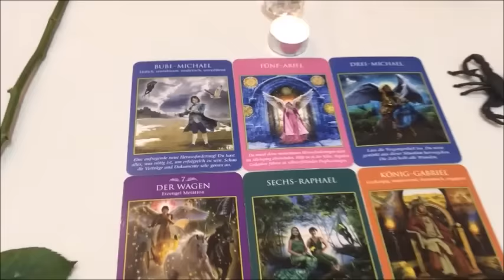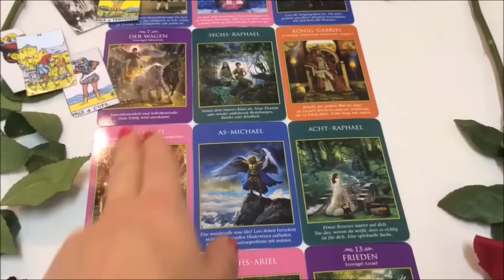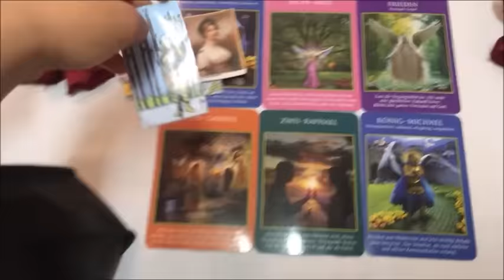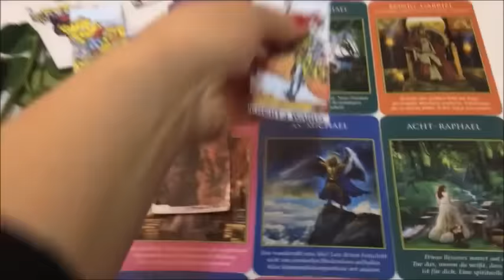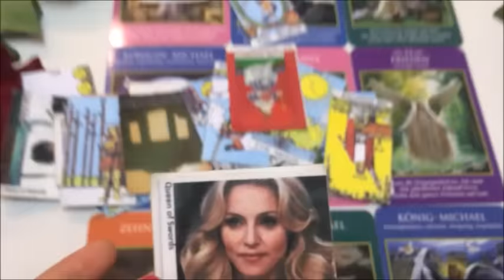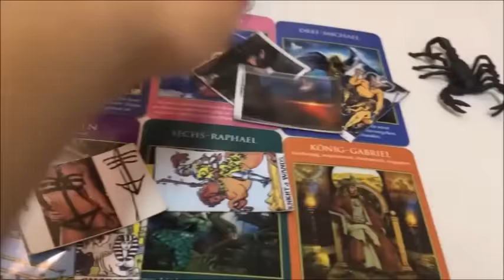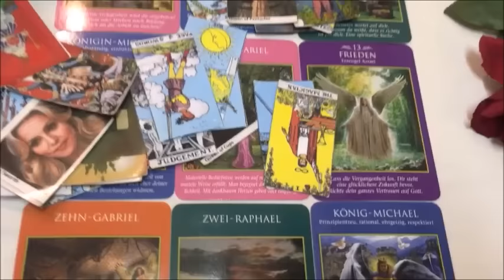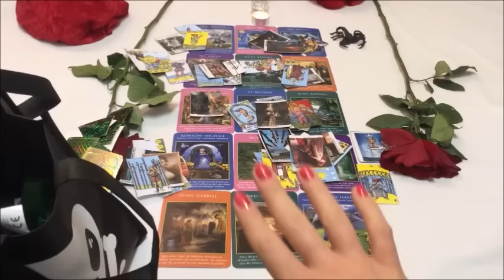Löwe Tendenzen November 2016 Zum Skorpion Geburtstag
Für Dein Sternzeichen, Deinen Aszendent, oder Dein Mondzeichen!
Eure Tendenzen, exclusiv für Euch, findet Ihr  ausführlich  ab der Mitte des Videos!
Wer eine persönliche Beratung, die Tendenzen für Tage, oder Wochen im voraus haben möchte der melde sich bitte per Email bei mir:-)
Michelledirelle.com
Herzlichst!
Michèlle D.